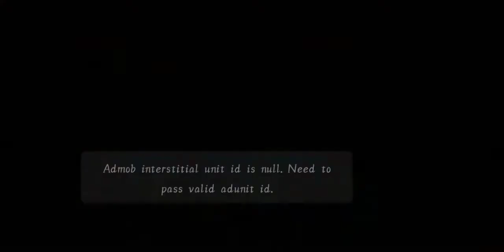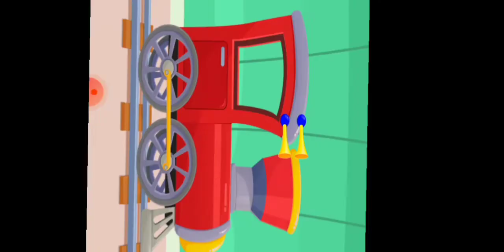Hey kids, welcome to Babai game for kids Fun game. injoy this moments..